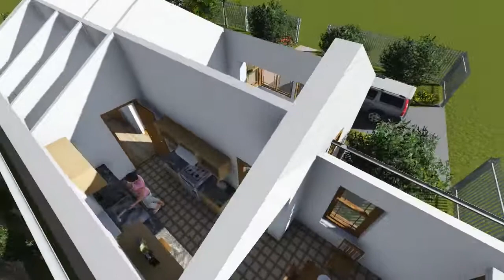Basic Package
Modeling and rendering 1 floor, 3 photos and 1 min video, 720p.